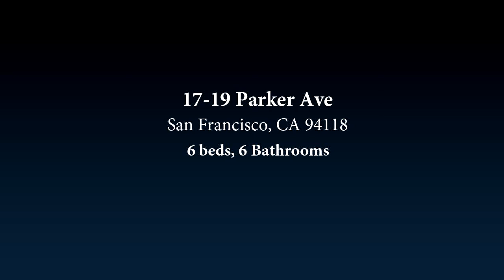17-19 Parker Ave, San Francisco, CA 94118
This designed custom built home by a renowned arquitect located in the highly desirable Jordan Park/Laurel Heights neighborhood is available now for private showing only. This exceptional  home built in 1991 has 6 bedrooms, 4.5 baths, 6,014 Sq. Ft. of living area and an 2nd unit which has 2 bedroom, 1.5 baths, FR, DR, kitchen and laundry in the garage. This home features an elegant entry with a circular wood stairway, living room and family room, dinning room, 3 wood burning, gas-starting fireplaces throughout the house. The gourmet kitchen has granite counter tops, double oven, Subzero refrigerator/freezer, instant hot water, 6 burner gas stove, dishwasher and garbage compactor. This home has 3/4" tongue & groove hardwood floors, soaring 17' high ceilings with over 200 recessed lighting throughout the entire house and fire sprinklers, interior window shutters, back stairway, glass block and skylights which gives abundance of natural light to the entire house. The 2nd floor offers a spacious loft or game room, laundry room and an au pair bedroom. The master bedroom on the top floor has a retreat area, stone fireplace and bath with Jacuzzi, over sized shower and walking-in closet. Four car garage and three furnaces which are ideal to warm up those cold winters. The good size backyard has potential to make a perfect outdoors entertainment area. The location is excellent near Laurel Village shopping center, restaurants, cafes, Golden Gate Park, Presidio and transportation. Asking price $10,990,888

Bedrooms: 6
Bathrooms: 6
Square Feet: 6014
Price: $10,990,888